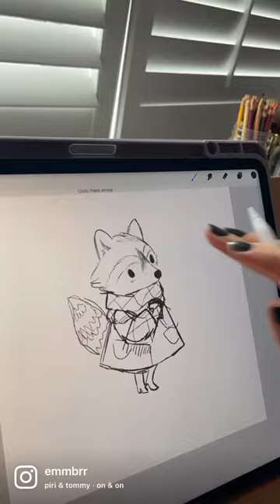cinnamon the raccoon :) ☕️